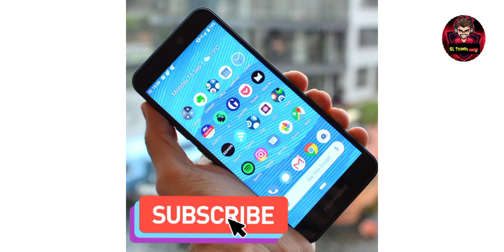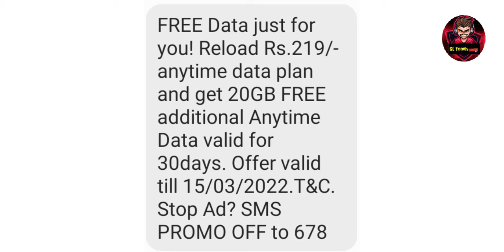DIALOG 20GB FREE Data SL TEACH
අලුත් වන තාක්ෂණයේ නව තොරතුරු දැන ගැනිමට SL Teach you tube චැනල් එක subscribers කරන්න

මේ video එකට like කරන්න shear කරන්න Coment කරන්න

Editor BY Chirantha Lakshan